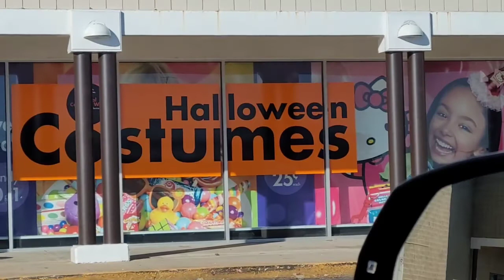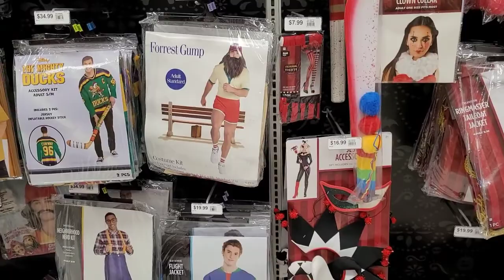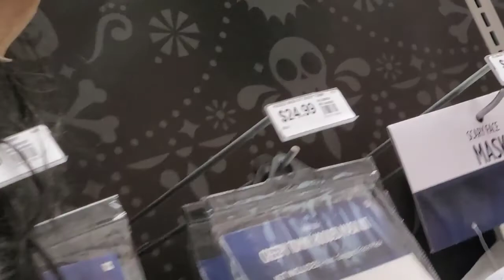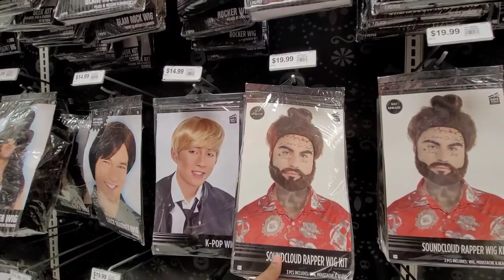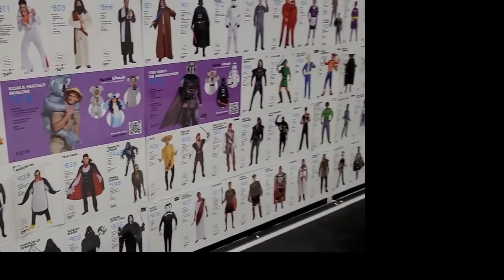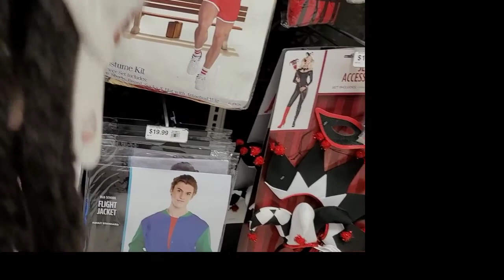Halloween Party Vibes Halloween Costume 🎃 | Gwaptober Day 13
We actually didn't get any costumes from bere at Party City. Because our phone died we weren't able to take you all on to the next store. We went to this new store we never heard of in Conyers,Ga called SpiritHallpween. They had the best stuff ever.